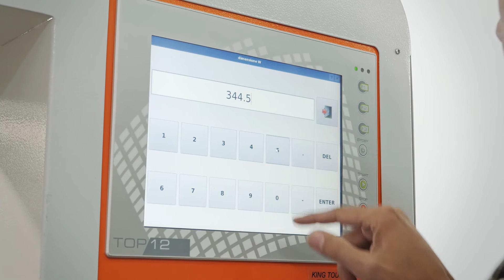Maggi GT800 realizacion de un techo (ESP)